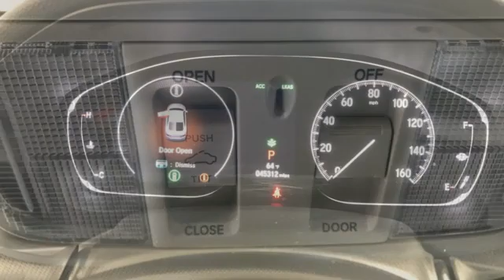Used 2018 Honda Accord Christiansburg VA Blacksburg, VA P61476A - SOLD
Year: 2018
Make: Honda
Model: Accord
Trim: 4dr Car
Engine: 1.5L 4 Cylinder Engine
Transmission: CVT Transmission
Color: Platinum White Pearl
Interior: Gray
Mileage: 45305
Stock #: P61476A
VIN: 1HGCV1F57JA074133
Great Conditon, GREAT MILES 45,305! FUEL EFFICIENT 38 MPG Hwy/30 MPG City! Sunroof, Heated Leather Seats, iPod/MP3 Input, Onboard Communications System, Dual Zone A/C, Turbo, Alloy Wheels, Premium Sound System, Back-Up Camera CLICK ME!br /br /KEY FEATURES INCLUDEbr /Leather Seating, Sunroof, Heated Driver Seat, Back-Up Camera, Turbocharged, Premium Sound System, iPod/MP3 Input, Onboard Communications System, Aluminum Wheels, Dual Zone A/C, Apple CarPlay, Cross-Traffic Alert, Lane Keeping Assist, Smart Device Integration, Blind Spot Monitor. MP3 Player, Satellite Radio, Keyless Entry, Child Safety Locks, Steering Wheel Controls. Honda EX-L 1.5T with Platinum White Pearl exterior and Gray interior features a 4 Cylinder Engine with 192 HP at 5500 RPM*. New Tires, Local Trade-In br /br /EXPERTS ARE SAYINGbr /The Accord has a lot of strengths on the road. The drivetrain responds quickly and provides sufficient power. The car corners well, sticking to the road with no drama, and the brakes feel natural and strong. -Edmunds.com. Great Gas Mileage: 38 MPG Hwy. br /br /BUY FROM AN AWARD WINNING DEALERbr /At Shelor Motor Mile we have a price and payment to fit any budget. Our big selection means even bigger savings! Need extra spending money? Shelor wants your vehicle, and we're paying top dollar! br /br /Tax DMV Fees & $597 processing fee are not included in vehicle prices shown and must be paid by the purchaser. Vehicle information and equipment is based off standard equipment as decoded from VIN and may vary from vehicle to vehicle.br / Chevrolet Ford Chrysler Dodge Jeep & Ram prices include current factory rebates and incentives some of which may require financing through the manufacturer and/or the customer must own/trade a certain make of vehicle. Residency restrictions apply see dealer for details and restrictions. All pricing and details are believed to be accurate but we do not warrant or guarantee such accuracy. The prices shown above may vary from region to region as will incentives and are subject to change.